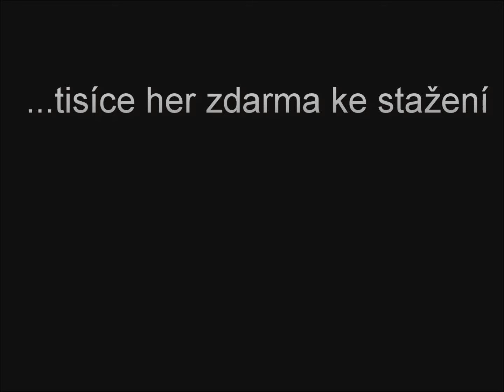Wizard Land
In-game trailer ze hry Wizard Land